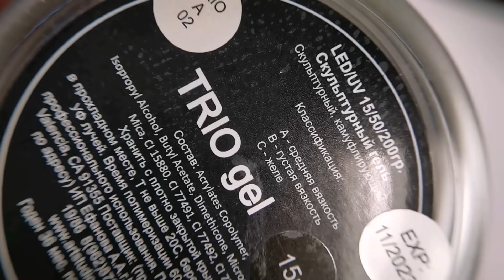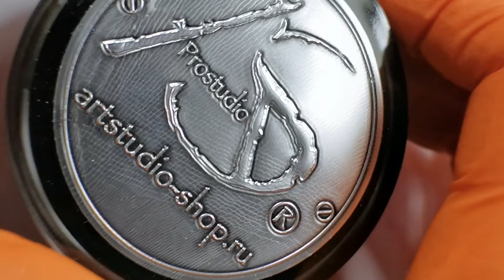Антитехника или выкладываем гель "как попало". Видео для "чайников"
Привет друзья. Возможно ли выложить гель "как попало" без опила с идеальным бликом не владея техникой? Этот вопрос возник у меня из массы сообщений такого характера:
- я "чайник", начинающий мастер, делаю себе сама, но никак не получается выложить гель, чтобы его не пилить. Жидкие гели быстро растекаются, густые - не выравниваются. И приходится потом долго пилить.

AS TRIO - ТРИ ВЯЗКОСТИ В ОДНОМ ЦВЕТЕ (ссылка на всю коллекцию)

КИСТЬ ROUBLOFF - DK13R №00 ДЛЯ ВЕНЗЕЛЕЙ И ТОНКИХ ЛИНИЙ

Наши контакты:
Спасибо за внимание и с наилучшими пожеланиями!